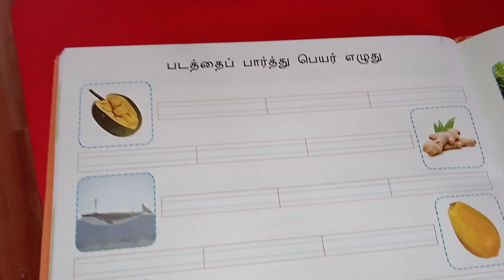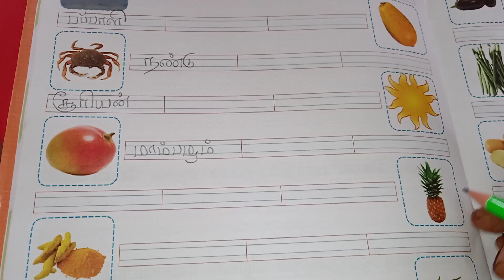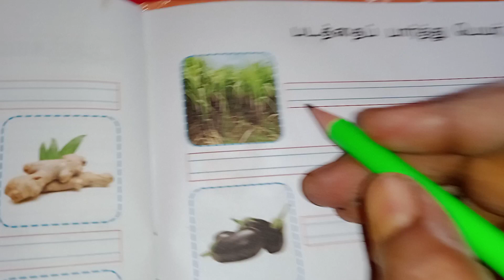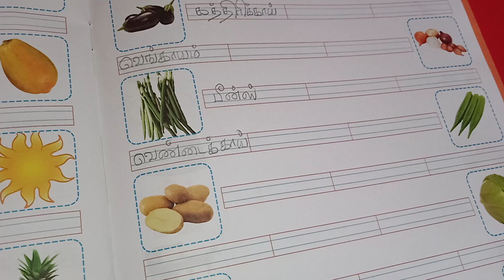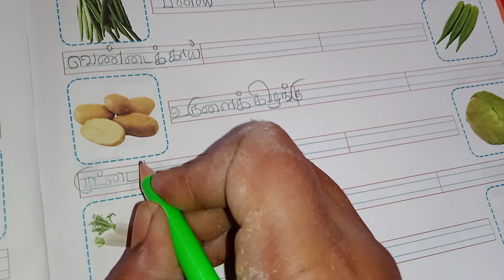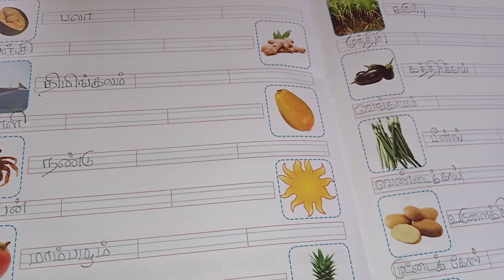படம் பார்த்து பெயர் எழுதுதல்